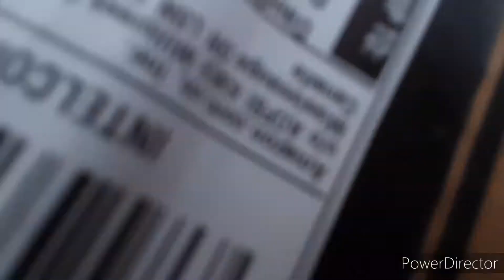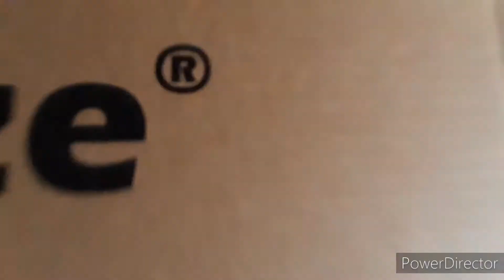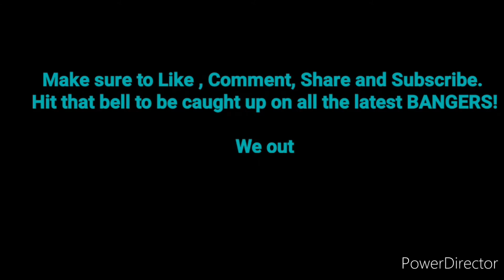New Equipement!!! | New and Improved Jeezy613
Shoutout to UBEESIZE for sending me this tripod. Really appreciated.